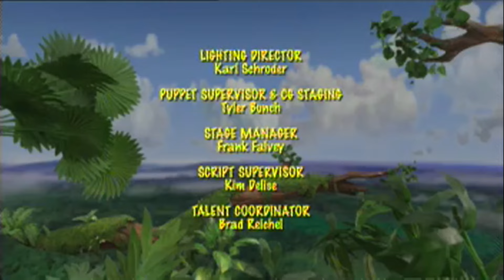It's a Big Big World | Full Episode | "Friendship"